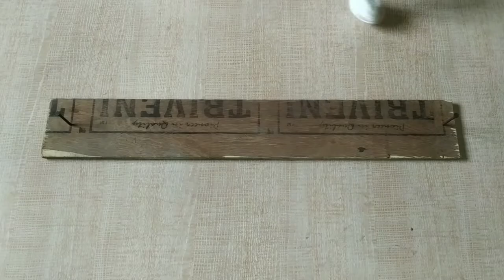Vastramala || Woollen Garland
Hi Everyone, This is My Style and How to Channel

@Hast Kala By Yadnya

For Online Shopping :